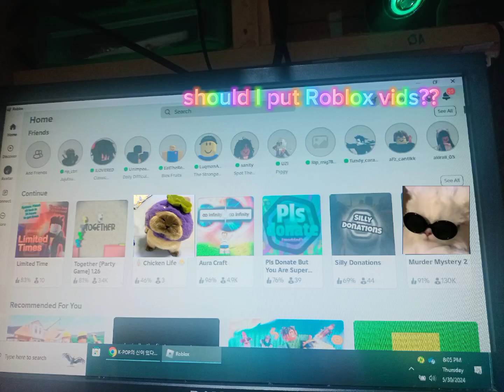tell me in the comments 🙂🙃🌚🌝(not forcing)